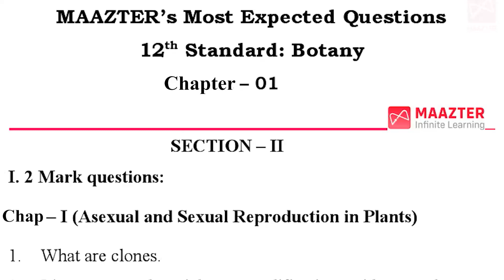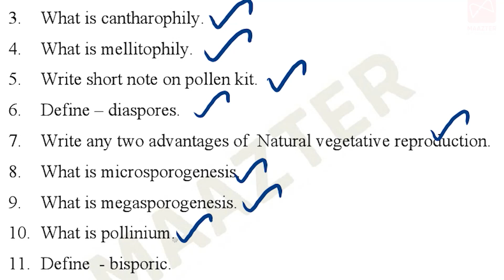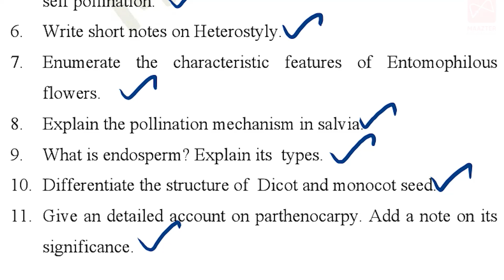12th Std Botany & Bio-Botany | Unit-1 |Important Questions | Only 33 Questions - To Cover First Unit